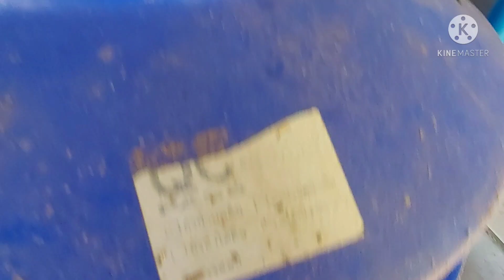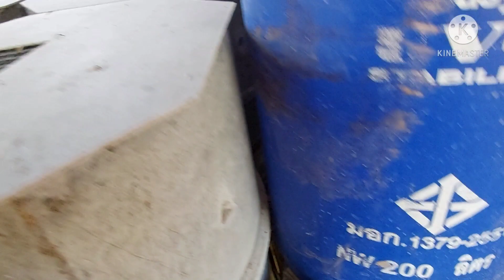ระบบน้ำหนู ใช้งานง่ายมาก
ท่านใดสนใจในการเลี้ยงหนูเข้ามาศึกษาได้นะครับ ฝากติดตามกันเยาะๆนะครับ